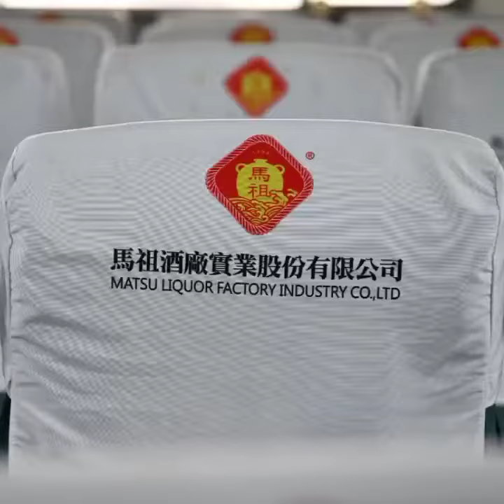QUIK 20220614 060753